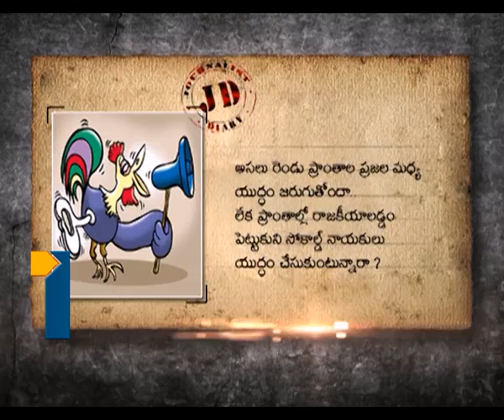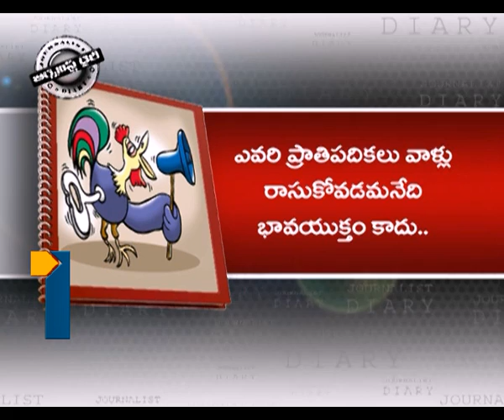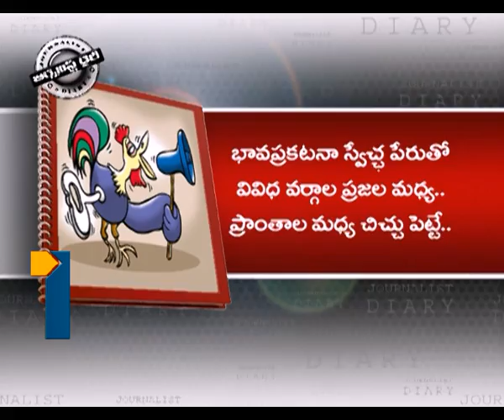Journalist Dairy_011013_Part1